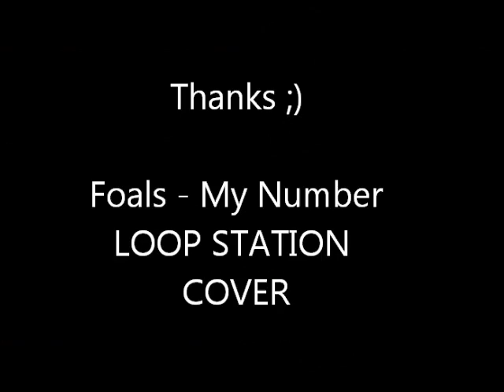Foals - My Number | Guitare | Boss RC300 | Loop station cover